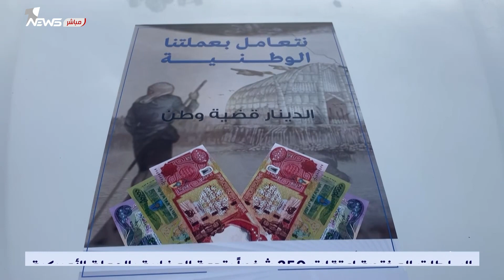السلطات المختصة اعتقلت 250 شخصاً بتهمة المضاربة بالعملة الأميركية